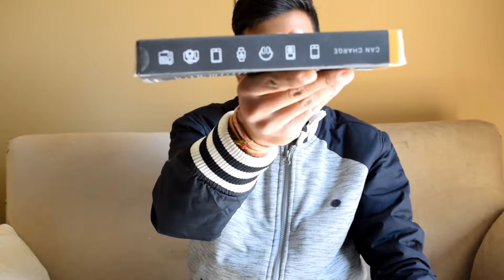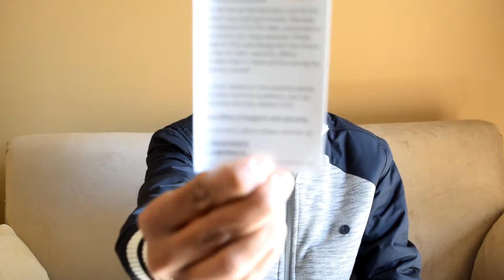Flipkart Billion Power Bank review in Hindi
Hello, dosto aj mey apkey liye lekey aya hu Flipkart ka Billion Power Bank ka review. Jismey hame bate karey gey look wise kasa hey or kitni jaldi mobile sey connect ho jata hey. Sabsey khase bate yeh hey ki power bank Bharat mey bana hey or Bhartiyo key liye bana hey.

Toh china ka product na kharide kare Indian product lijiye.

Asa kartey hey apko hamara video pasand ayega & aj key liye itna hi dhanyawad.

Ape agare purchase karna cahatey ho toh link check karey -